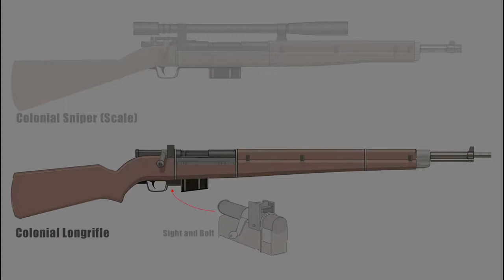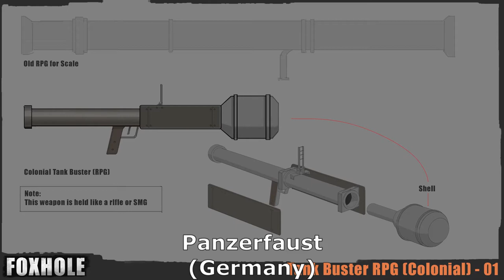Foxhole Weaponry Influences: Colonials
Music is Liliburlero performed by ROYAL CORPS of TRANSPORT.

Concept art and render art by and belong to Siege Camp.

02:23 Rifles
3:30 Automatics
5:10 Anti-Tank
6:27 Explosives
7:22 Pistols and Shotguns

Argenti r.II Rifle

Fuscina pi.I

"Lionclaw" mc.VIII

“The Pitch Gun” mc.V

KRR2-790 Omen

KRR3-792 Auger

Volta r.I Repeater

KRN886-127 Gast Machine Gun

Catara mo.II

"Dusk" ce.III

Venom c.II 35

Bane 45

Ignifist 30

Hydra's Whisper

Daucus isg.III

Bomastone Grenade

Mammon 91-b

PT-815 Smoke Grenade

Green Ash Grenade

Abisme AT-99

Ferro 879

Cometa T2-9

Brasa Shotgun

Cremari Mortar

Alligator Charge